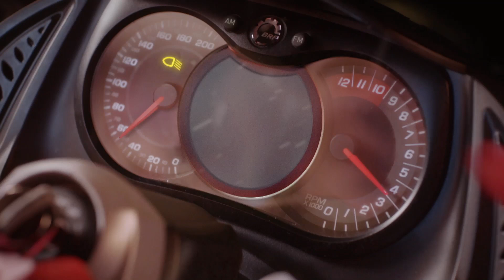Sky Radio kerstcommercial 2020